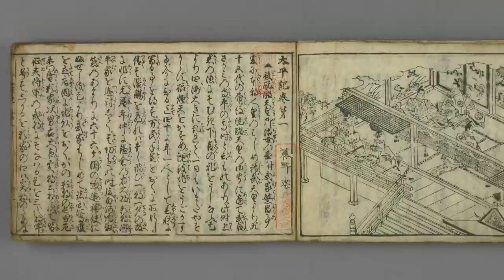Zoro vs V.Nusjuro is UNAVOIDABLE! Gorosei's True Forms are FINALLY Revealed!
Chapter 1110 finally revealed the Gorosei's true forms and gave us clear hints about their future opponents. Zoro vs Venus fight is coming!